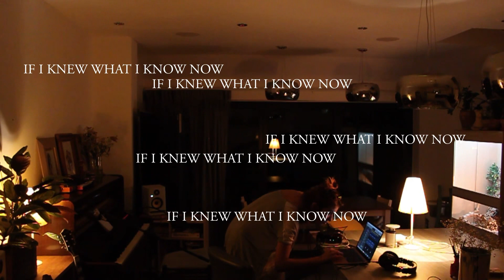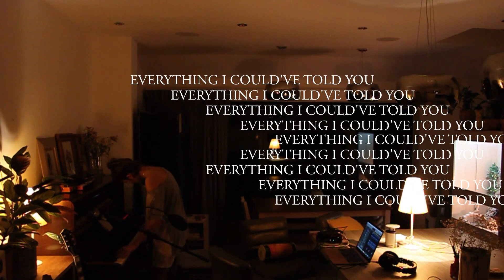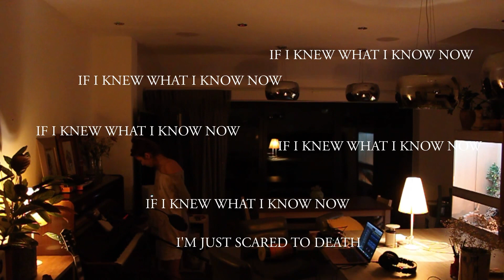Mouthwash - Yaz León (Visualiser)